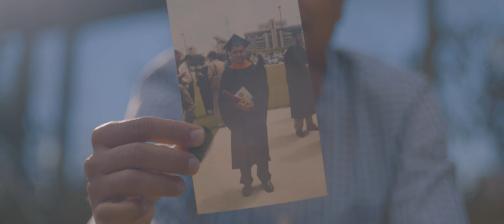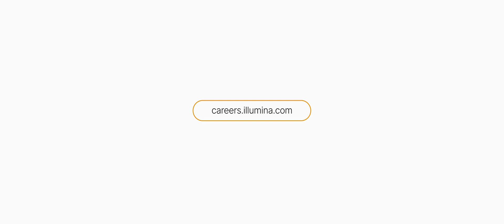Every Role Makes a Difference | Meet Illumina Software Engineer Shyamal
Is it possible to make a career change and find more fulfilling work? Don't limit yourself to one industry. When you reimagine what's possible, the outcomes can be extraordinary. Meet Software Engineer Shyamal and learn how he found purpose at Illumina.